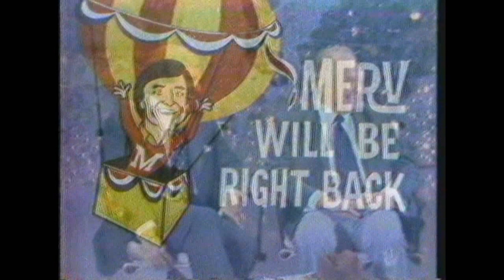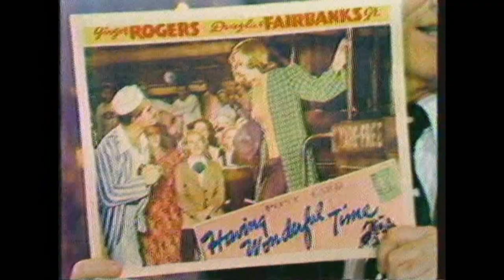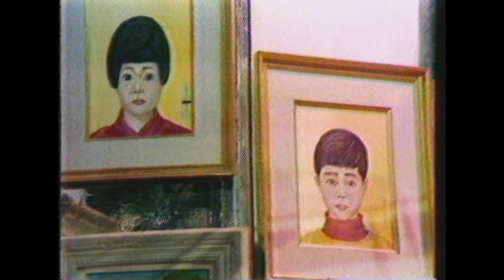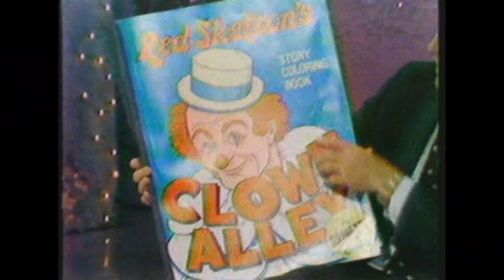Merv Griffin Show 1975-10-30 Red Skelton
Red Skelton is the sole guest on this episode as he participates in a ninety minute interview by Merv Griffin. Red discusses his childhood in his home town of Vincennnes, Indiana. He said he decided to become a comic at age 7, and made his debut in a medicine show at age ten. He converses about his career in burlesque, vaudeville, the Broadway stage, radio, movies, and TV. Red's 1937 MGM contract contained, at his insistence, a then unheard of TV clause, which he exercised to appear on the Milton Berle TV show. Today, Red says he is a painter, writer, and composer. During this show, Red leads Mort Lindsey's Orchestra in his own composition of the Red, White and Blue March, which has been recorded by the US Marine Corp Band. - IMDb

Little boy, little old man and a balloon. Girl getting up in the morning. Guzzler's Gin
Red's White and Blue March

Bonus ads with Forrest Tucker and Bing Crosby.